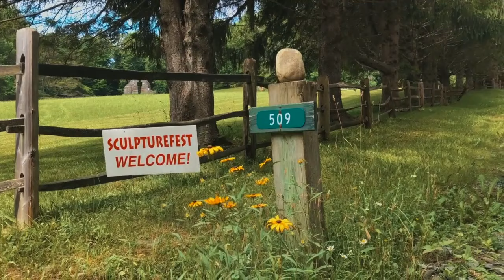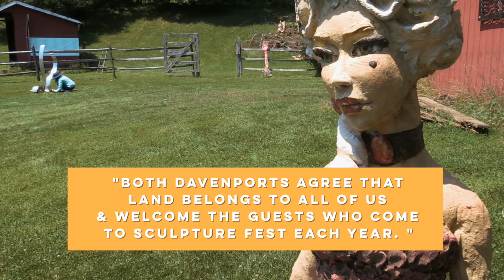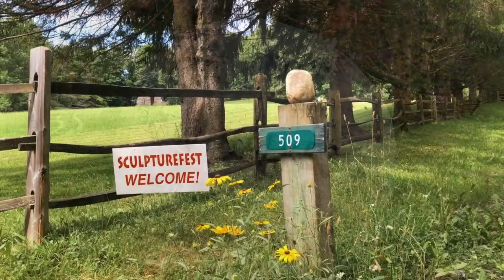20190705 A View into Sculpture Fest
Sculpturefest 2019 at Prosper Road, Woodstock, Vermont opens on Saturday, July 6.

Charlet and Peter Davenport have invited sculptors and artists to exhibit work on the land for over three decades. This season's annex exhibitions of SF 2019 include Carvers and Sculptors in collaboration with the Woodstock History Center and King Farm, Land Art Lab which opens on August 24th.

Land Art Lab is curated by Jay Mead. The three exhibitions are open through October.

Prosper Road site continues throughout the whole year.
Everyone welcome dawn to dusk no admission charge.

Video includes Interviews with the Featured Artists 2019: Stefania Urist and Roger Goldenberg